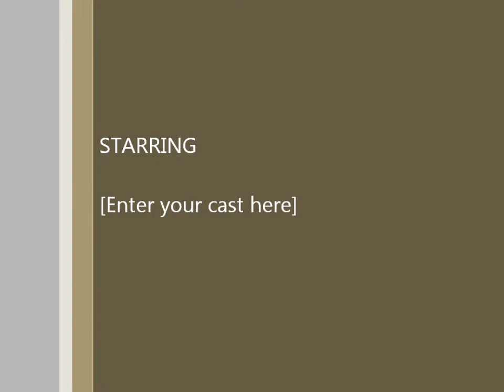Upcycling a Chair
Take a vintage chair and give it new life!